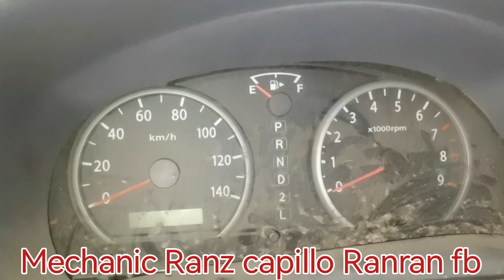Power window problem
Minsan d nagana ang power window